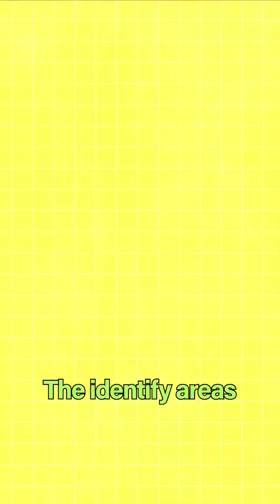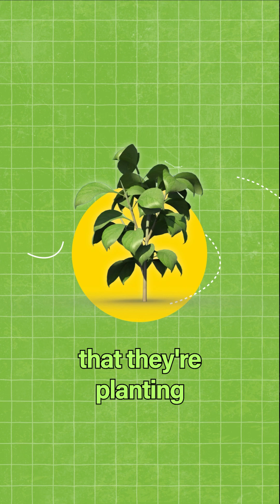Mining with plants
Did you know plants have the ability to mine for precious minerals?

This start-up is using plants to mine for metals.

Mining is one of the most polluting industries in the world - but did you know that instead of this - you can do this?

Some of the most common metals we use are found abundantly in nature.

But there is only one little problem.

They are spread out over large areas, not found in one cluster that we can extract.

It would be like picking needles from a hay stack to extract them.

For example Nickel, a cheap metal found most electronics - will take 15 years for a mine to become operational, and most nickel deposits cannot be extracted.

Here is where Genomines comes in.

They identify an area that is reach in a specific metal, and then seed a specific plants.

These plants are called hyperaccumulators, and they have the propensity to accumulate specific metals.

For example sunflowers are really good at attracting nickel.

Genomines, uses synthetic biology to increase the expression of the genes that help with metal accumulation and can make plants over 50 times more effective.

After a few months, the plants are harvested and then the metal is separated from the plant biomass.

The same techonolgy can be used to remove heavy metals from agricultural land or to prevent them from leaking into water supplies.